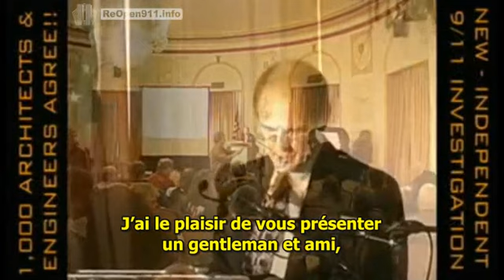11 septembre: les pompiers U.S. se mobilisent pour la Vérité (11 septembre 2001)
Eric Lawyer, pompier et fondateur de lassociation des Pompiers pour la Vérité sur le 11/9 qui compte plus de 100 "soldats du feu" américains dans ses rangs, dénonce le non respect des procédures judiciaires sur les lieux du crime au WTC, dont la destruction des preuves, et appelle à une nouvelle enquête sur le 11-Septembre.

Le discours dEric Lawyer fut tenu le 19 février 2010 lors d'une conférence organisée à San Francisco par lassociation « Architectes et ingénieurs pour la Vérité sur le 11/9 ».

Visitez le site officiel de Site « Pompiers pour la Vérité sur le 11/9 »

Le site français sur les attentats du 11 Septembre